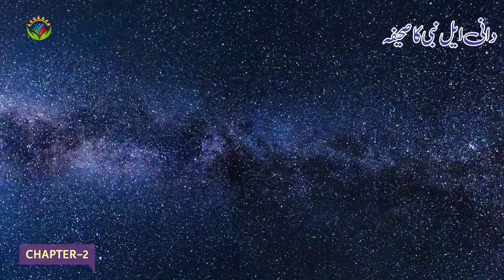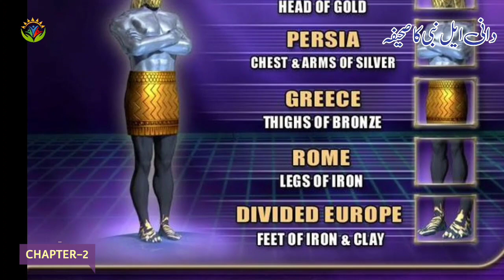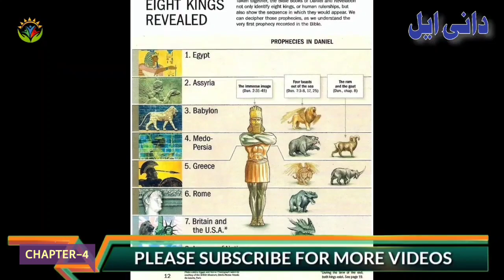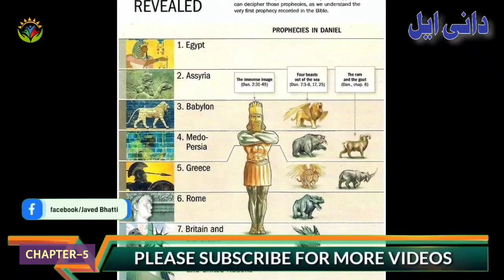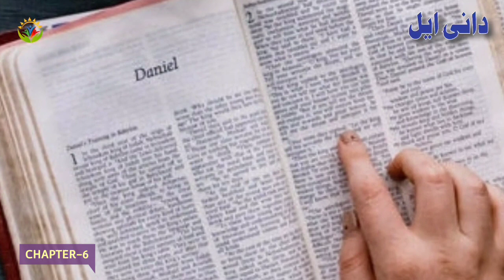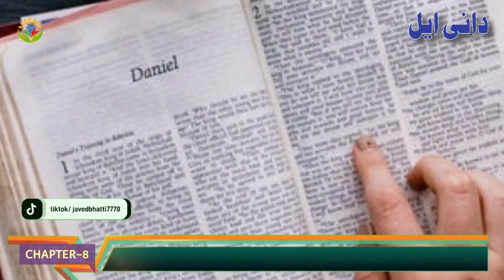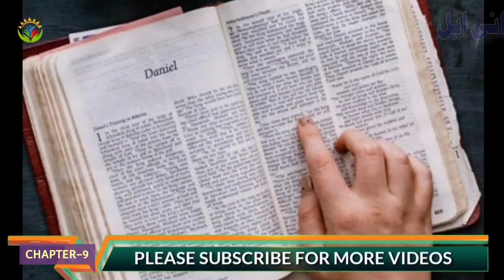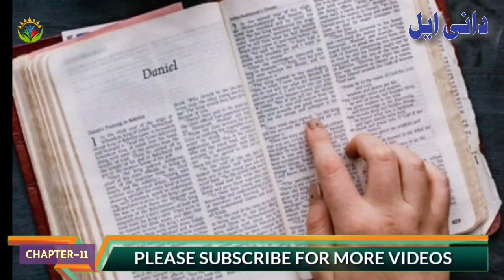Holy Bible Audio: DANIEL 1 to 12 / دانی ایل / The Book of Daniel in Urdu - Hindi Audio /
The book of Daniel offers a surprising and relevant answer. This incredible work of apocalyptic literature offers a glimpse of God's plan to restore his people and remain faithful to them no matter the circumstances.
What is the main message of the book of Daniel?
Who wrote Book of Daniel?
How many books of Daniel are there?
Why is Daniel so important in the Bible?
What makes the Book of Daniel unique?
What is the promise of Daniel?
What does Daniel mean spiritually?
Did Daniel have a wife in the Bible?
Does the Book of Daniel talk about Jesus?
What religion is the Book of Daniel?
What is the summary of the story of Daniel?
What tribe was Daniel from?